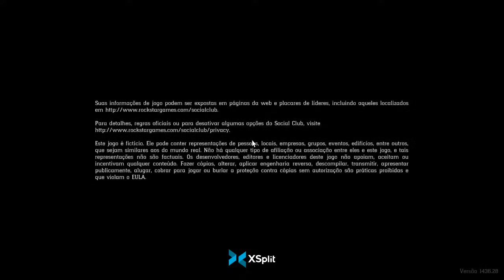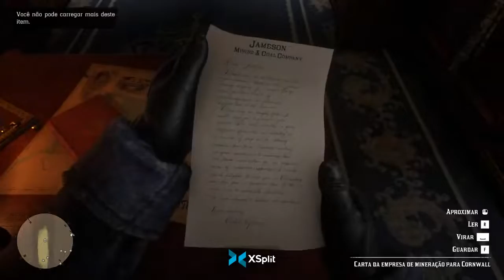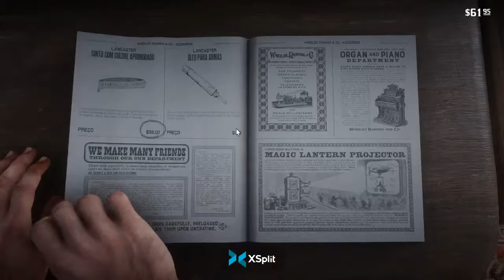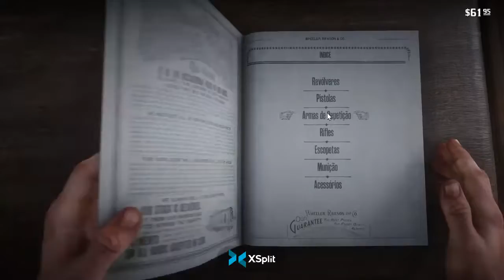Red Dead Redemption 2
Jogando Red Dead Redemption 2